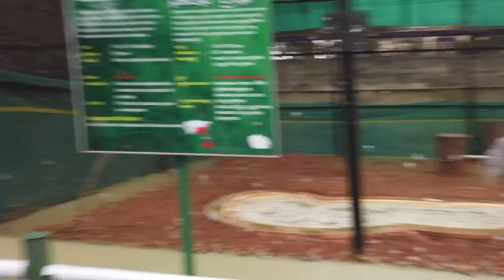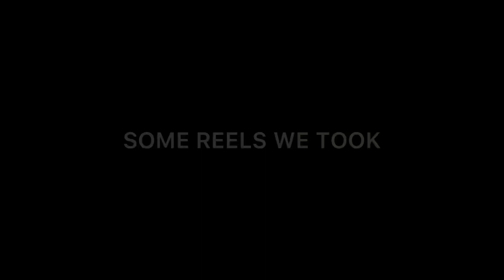Our school tour vlog🖤| 9th std | Mysore & Banglore | Presentation hss